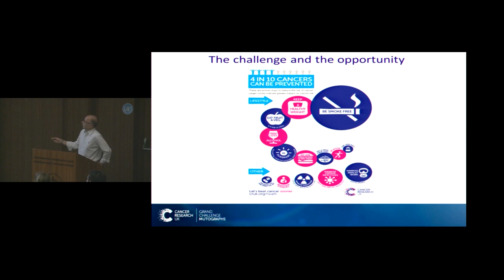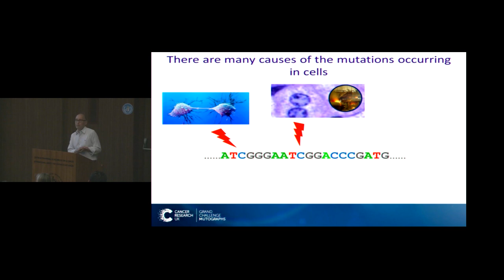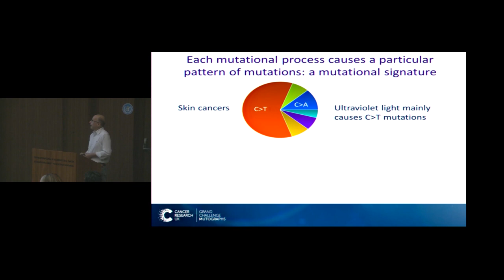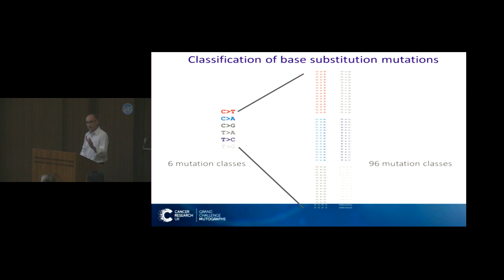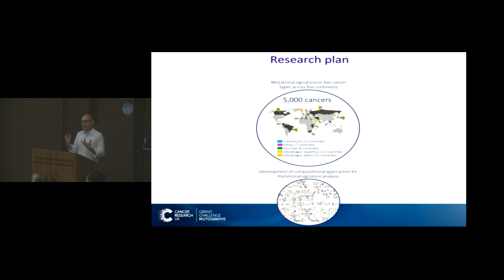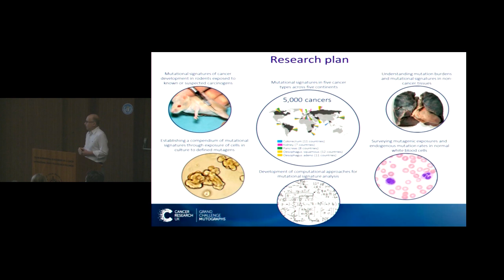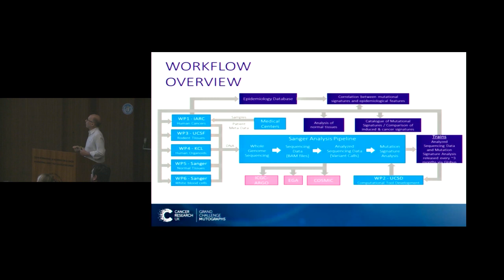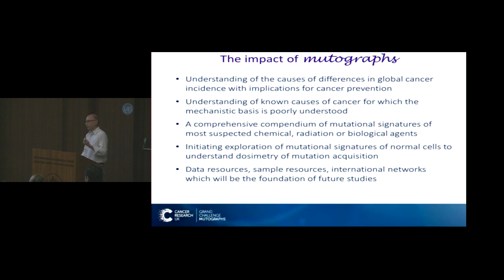Professor Sir Mike Stratton, Director, Wellcome Sanger Institute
Professor Sir Mike Stratton, Director of the Wellcome Sanger Institute, spoke at Mutographs2019 about the background of the Mutographs project. Professor Stratton is the project lead and Principal Investigator of the Mutographs Project. Professor Stratton is also leading work area 6 within the Mutographs project, which aims to understand if white blood cells can be used to monitor DNA changes that could lead to cancer. Mutographs2019, the annual meeting of the Mutographs project, was held on 11-12 July 2019 at the International Agency for Research on Cancer (IARC), Lyon, France.